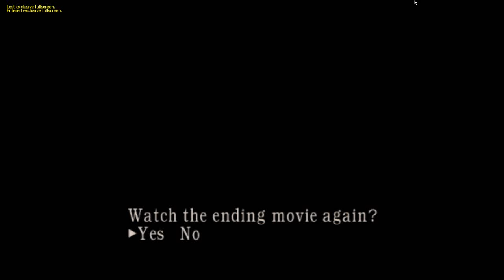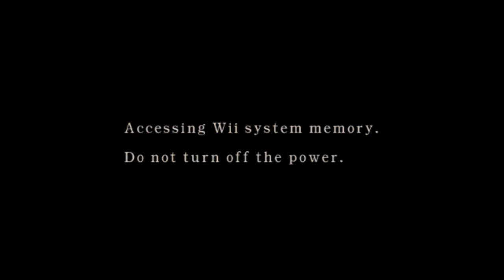Assignmetn Ada - Final End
the last episode in assignment ada ope y9ou enjoyed it H